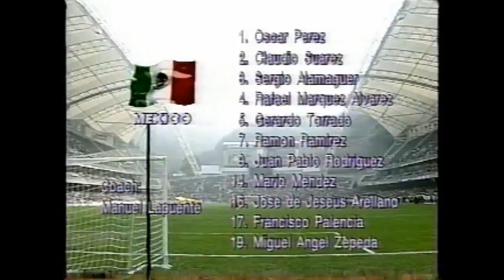日本ｖｓメキシコ カールスバーグ杯2000 香港スタジアム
2000年2月5日、カールスバーグ・カップ第1戦、日本対メキシコ。香港スタジアム。
岩佐徹アナ最初で最後の日本代表戦実況（なのに内容がしょぼくて・・・）。解説は信藤健仁。
トルシエジャパン2000年の初戦。3人のDF全員と稲本、平瀬が代表初キャップ。サイドは右に望月、左が名波。中田ヒデ不参加でトップ下は小野。
【日本代表】GK楢崎正剛　DF大岩剛　松田直樹　中田浩二　MF稲本潤一　伊東輝悦（沢登正朗）　望月重良（奥大介）　名波浩　小野伸二　FW平瀬智行（平野孝）　中山雅史（カズ）　監督P・トルシエ
【メキシコ代表スタメン】GKペレス　DFスアレス　アルマゲル　マルケス　メンデス　MFトラド　ラミレス　ロドリゲス　アルジャノ　セペタ　FWバレンシア　監督ラプエンテ